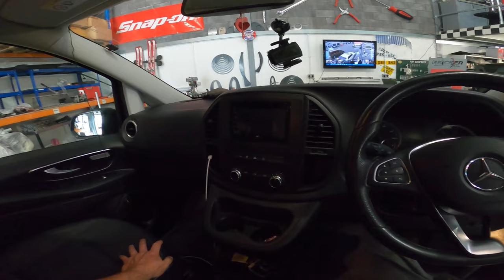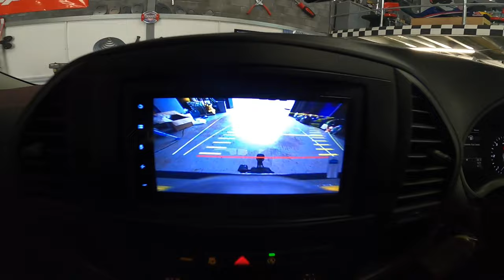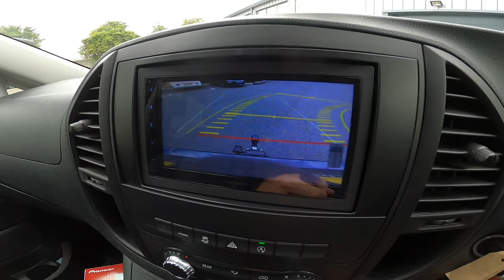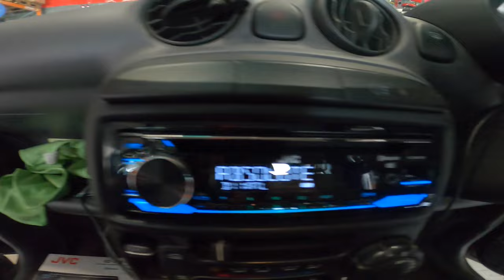snap on tuesday box tour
you asked so i delivered